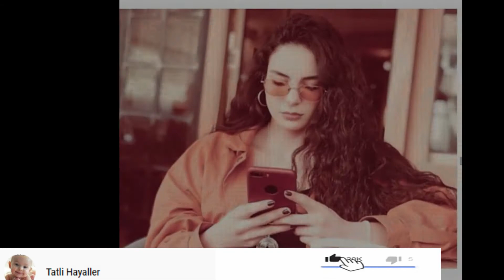Hercai dizisinin başrolü Ebru Şahin’den ses getiren yeni proje!